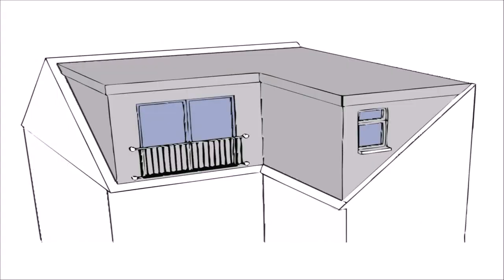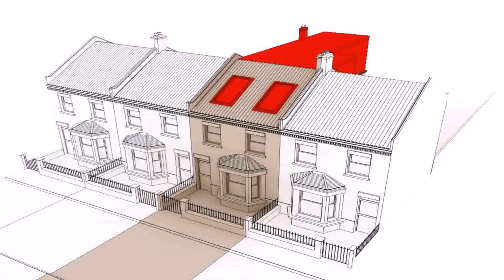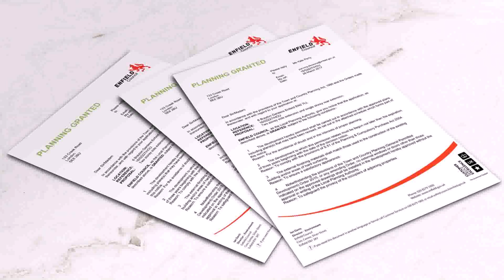Loft Conversion Permission Plan (see description)